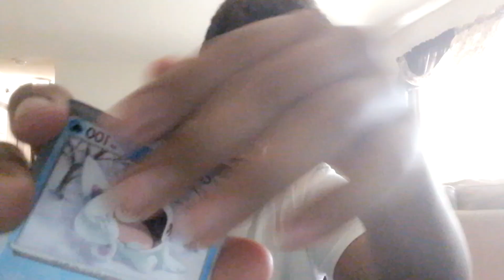NEW*Scarlet and violet booster bundle opening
Today's video is me opening scarlet and violet packs and showing off a special card at the end of the video

10 views and I'll make a post about the special card